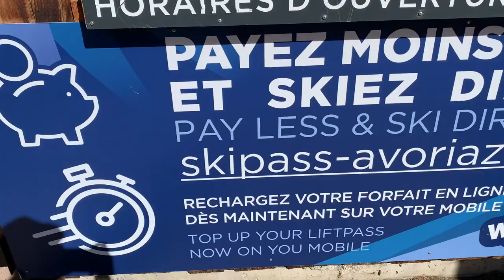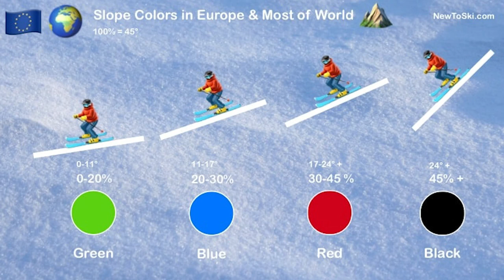hiking di pegunungan prancis bersama keluarga, phobia ketinggian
Hi guys, BONJOUR! Apakabar?

Selamat datang di channel aku dan keluarga ku, kita adalah keluarga mix indonesia-prancis yang tinggal di Prancis.

Tonton sampai habis ya, dan semoga video aku ini bermanfaat. Jangan lupa tulis comment atau feedback yang bikin aku semangat bikin video lagi kedepannya ya :)

THANK YOU for being supportive and watching my channel, it is appreciated more than you'll ever know!

PLEASE! PLEASE! PLEASE consider others when you are out, always wear mask, always sanitize your hands and have manner to always close your mouth when you’re sneezing/coughing.

► NOTE : All the songs are not mine.